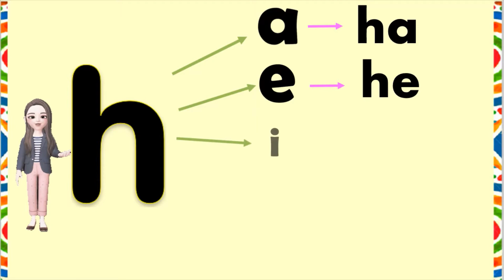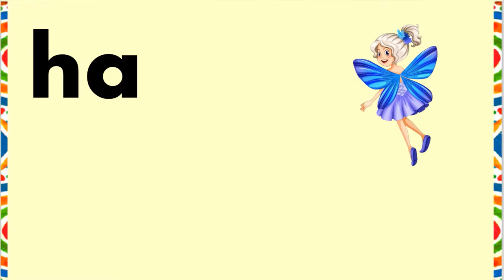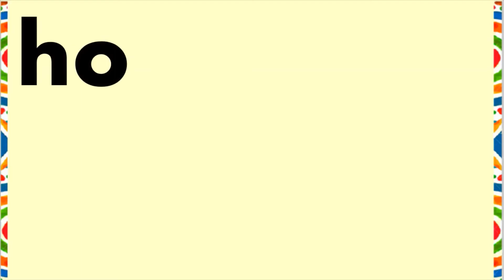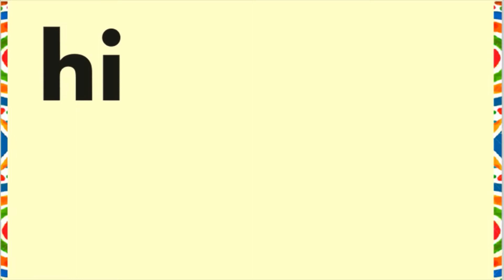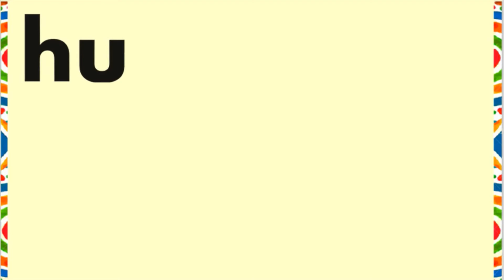LETRA Hh / Aprendamos a leer y escribir.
Video de apoyo en el proceso de lectoescritura inicial.